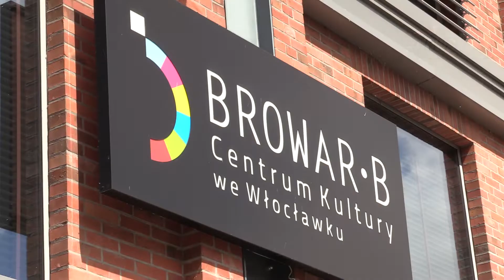Q4NEWS "Hocki Klocki" w Browarze B.